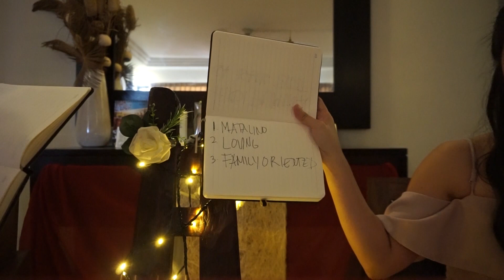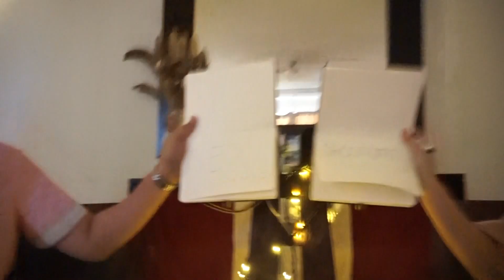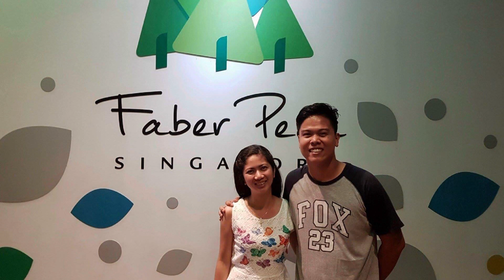Pre-Wedding Interview Groom VS Bride DIY